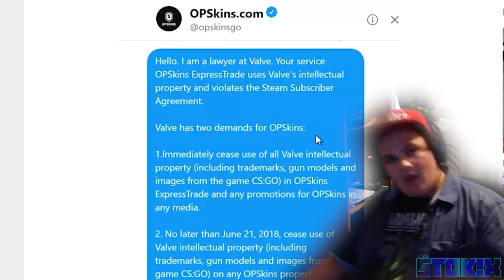PREČO UŽ NEHRÁM CS:GO ?! | [ Š T O K I X ]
V dnešnom videu Vám vysvetlím, že prečo už nehrám CS:GO Pokiaľ sa vám toto video páčilo, nezabudnite dať LIKE alebo zdielať svojim kamošom. :D